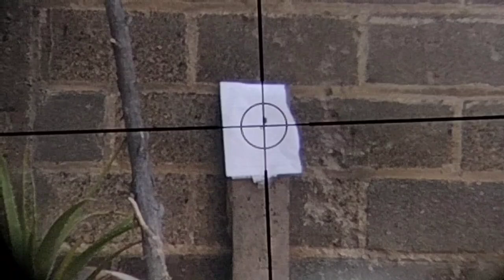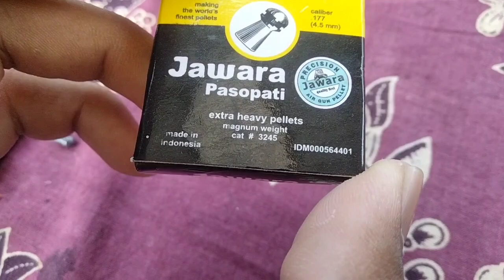tes Grouping dengan mimis kotakan tapi rasa kalengan import